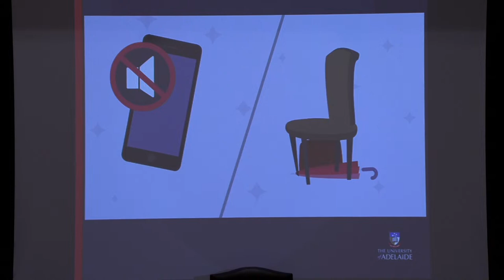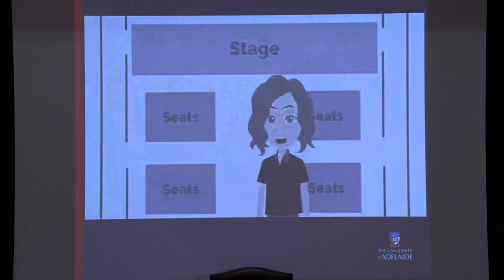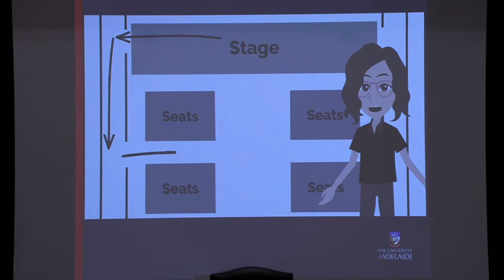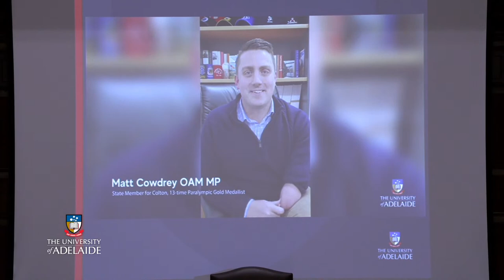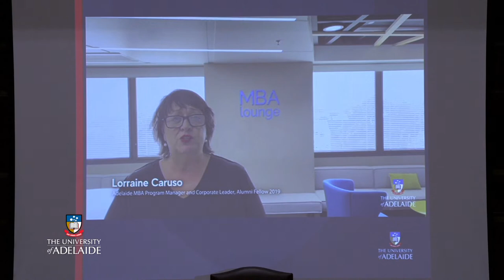2:00pm Thursday 4 May 2023 - Faculty of SET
Faculty of Sciences, Engineering and Technology

Bachelor of Science (Advanced)
Honours Degree of Bachelor of Science

Australian School of Petroleum and Energy Resources

School of Chemical Engineering and Advanced Materials